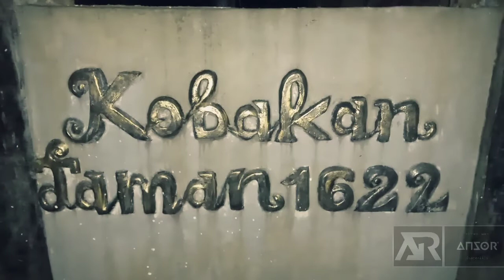sumur bandung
silaturahim gp ansor beji kota depok